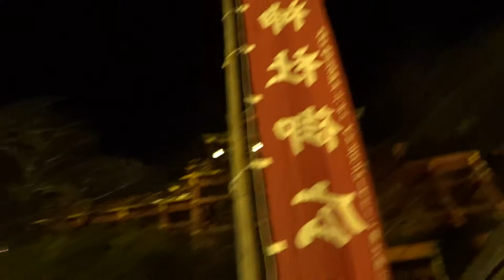2017年12月08日19時54分 日本三大稲荷☆祐徳稲荷神社☆師走☆秋季大祭お火たきの様子２